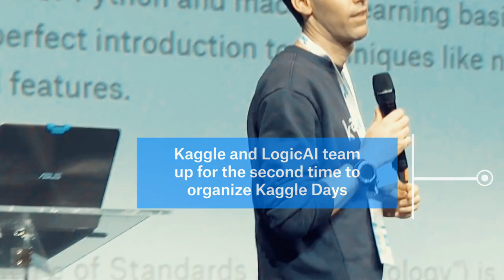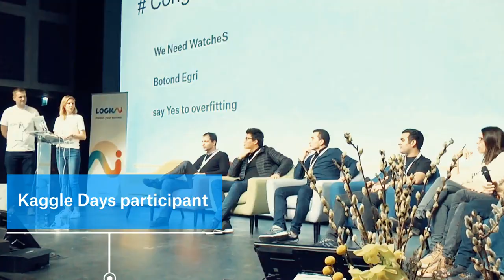Experience Kaggle Days | Paris Edition January 2019 | Kaggle Days by LogicAI + Kaggle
Experience Kaggle Days!

Kaggle Days Paris was held in January 2019 gathered over 200 participants to meet, learn and code with Kaggle Grandmasters, and compete in our traditional offline competition.